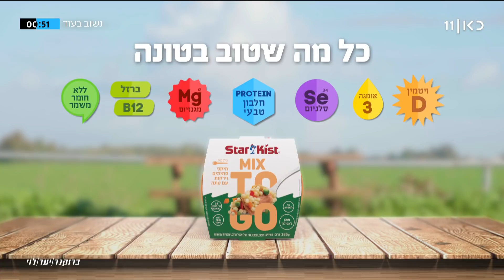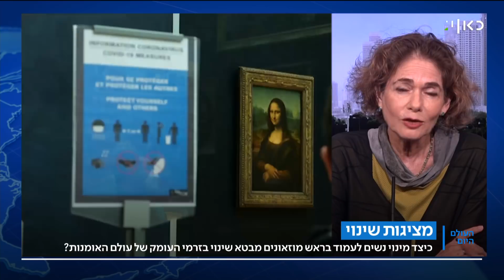העולם היום | 31.05.21: סין הכריזה על שינוי מדיניות הילודה